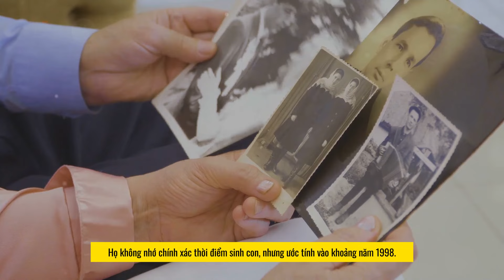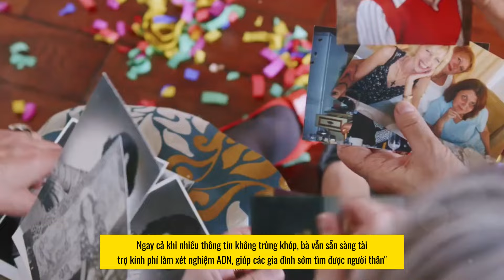Món quà sinh nhật "ĐẮT NHẤT THẾ GIỚI" của cặp song sinh Mỹ gốc VIỆT, người mẹ nuôi quá vĩ đại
Món quà đặc biệt nhất trên thế giới. Bà Luisa (64 tuổi, giáo sư Đại học Princeton, bang New Jersey) chính là mẹ nuôi của hai người con song sinh gốc Việt. Món quà sinh nhật ý nghĩa nhất mà bà muốn dành tặng cho hai người con trai sinh đôi Luke và Mark vào sinh nhật lần thứ 25, chính là kết quả giám định tìm thấy cha mẹ ruột.